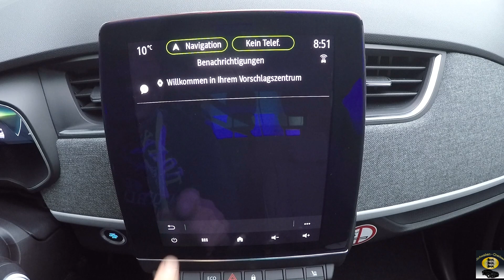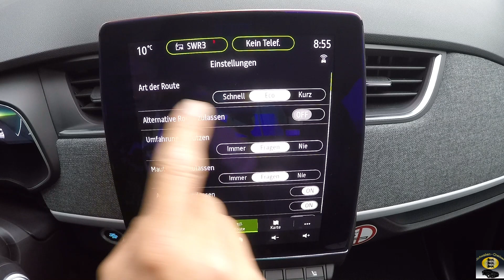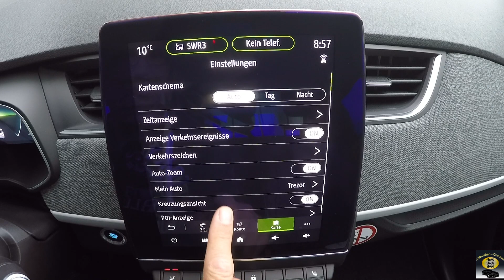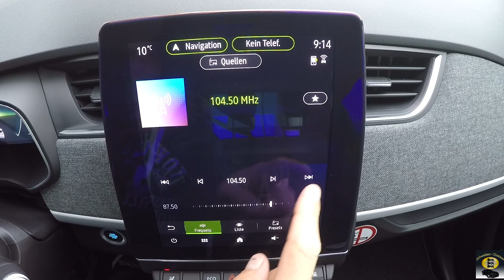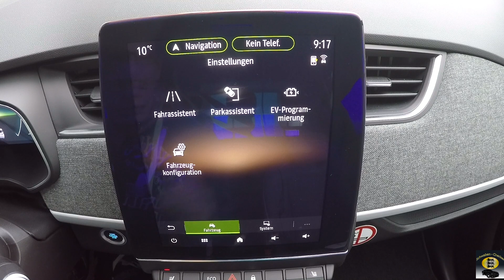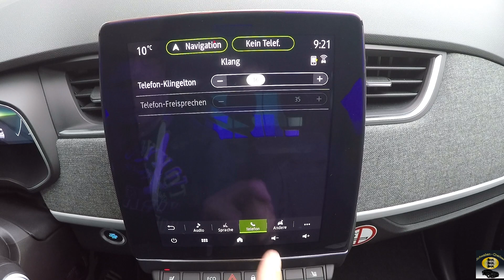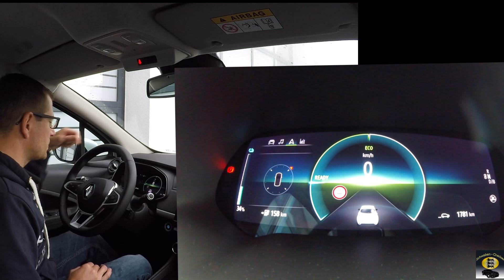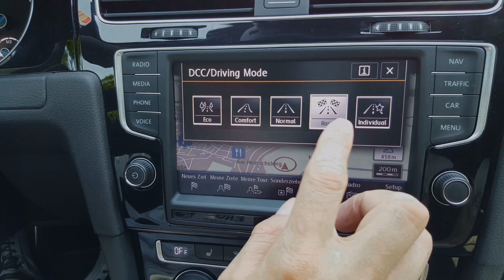Renault ZOE(2020) Bediensystem-Review, Infortainment Review, 9,3" Navi Testvideo, Digi-Display Check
Ausstattung Experience 135PS 52Kw/h Akku, Navi-Paket 9,3", Winterpaket, Visio-Paket, Komfort-Paket

Gopro Hero 4 Black
Gopro Hero Session
Hand-Kamera 1
Hand-Kamera 2
Drohne
Gimbal
Rechner (Bearbeitung)
Alexa
Bearbeitungsprogramm
Samsung Gear 360

Reinigungsknette
Microfaser Tücher
Hochdruckreiniger
Nassauger
Tornado
Flex Polishflex Poliermaschine
extrem Felgenreiniger
Detailer Lackpflege Extrem
Car-Effekt-Performance
Professioneller Fahrzeugaufbereitungs-Betrieb (PKW, Wohnmobile, Motorräder)

Ceramic Coating extrem Lack-Veredelung (opt. 3 Jahre Garantie) Mehrschichtverfahren
Ceramic Bremssattel-Veredelung
Nano-Politur
Nano-Versiegelung (Mattlacke, Folierung)
Nano-Scheiben Versiegelung
Carnauba-Wachs
OZON Behandlung
Innenreinigung
Scheinwerferreinigung (Vergilbung)
Waschservice (Waschen/Saugen)